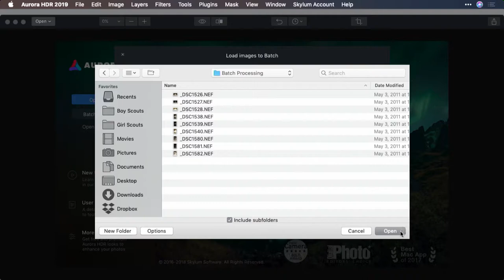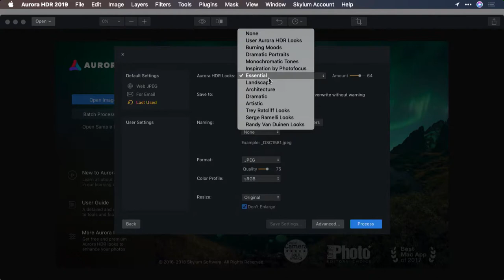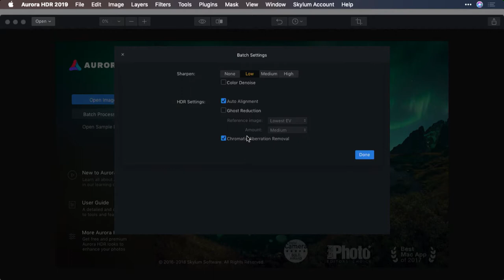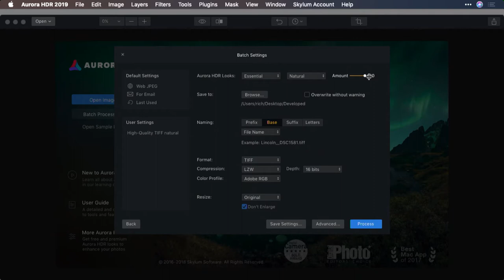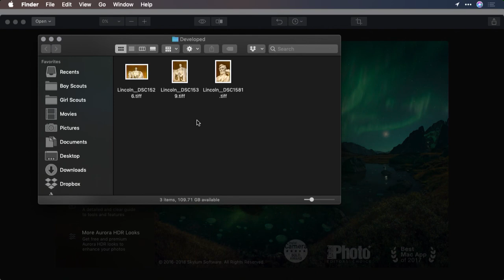Aurora HDR – Batch Processing Files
Learn how to save time and process multiple photos at once in Aurora HDR.